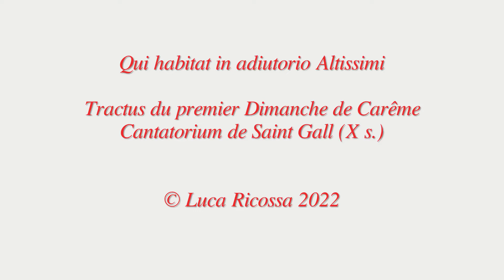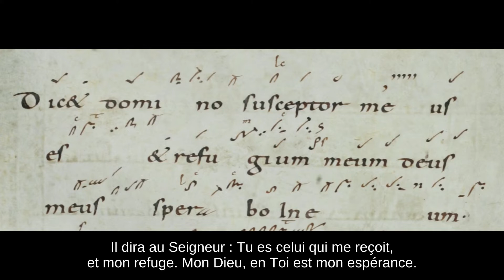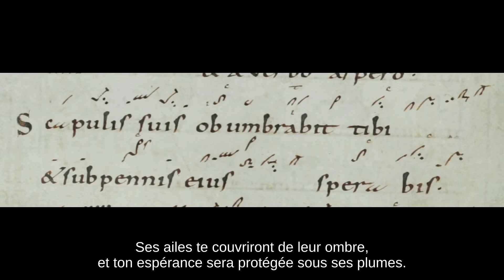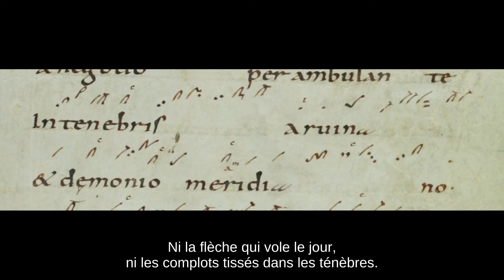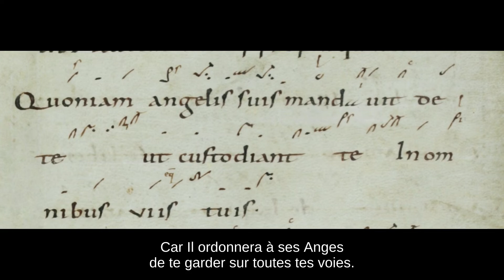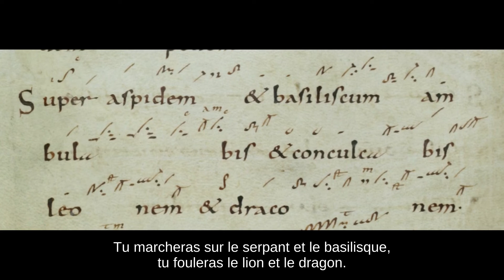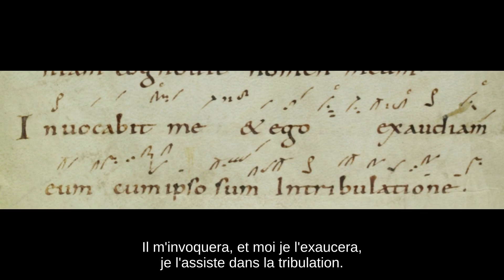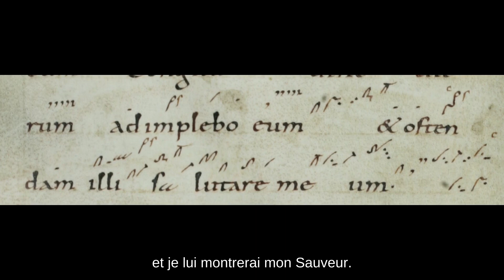Tractus «Qui habitat»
Le Tractus du premier Dimanche de Carême